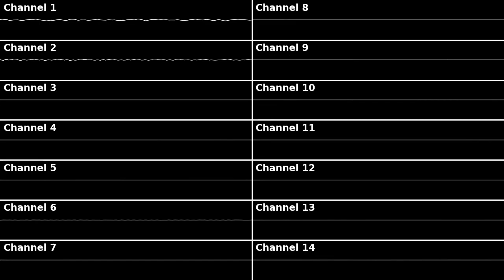Vermilion Island (N64 Version) - Oscilloscope